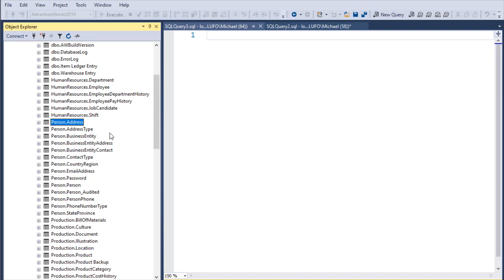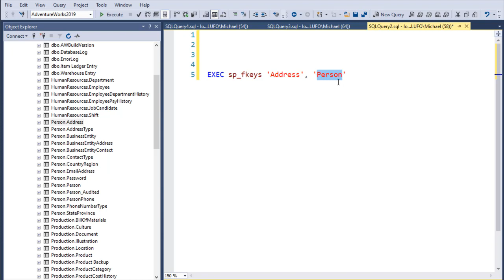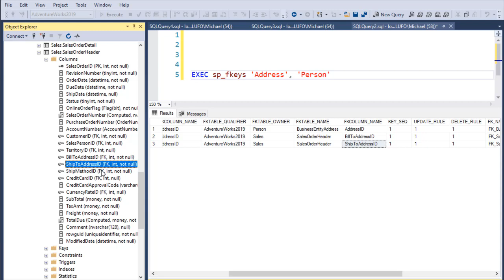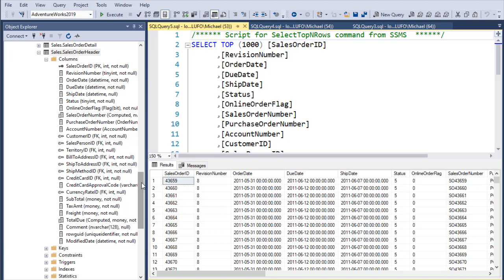Fremdschlüsseln in SQL suchen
Wenn du feststellen willst, in welchen Tabellen auf eine Tabelle per Fremdschlüssel verwiesen wird und es gibt kein Datenmodell zum Nachsehen? Die Suche über den Systemtabellen ist kompliziert und aufwendig. Es gibt eine Abkürzung und zwar folgende SQL Server Funktion.